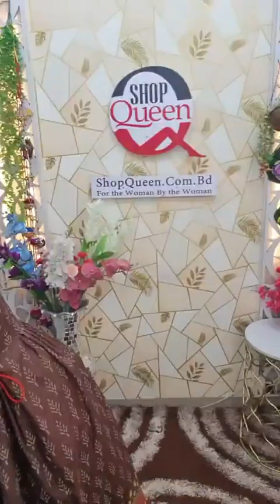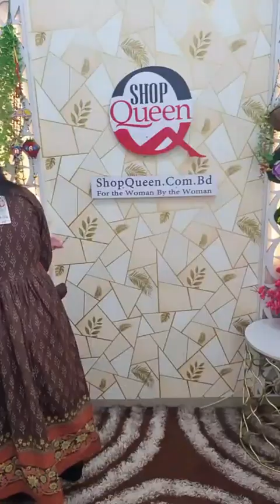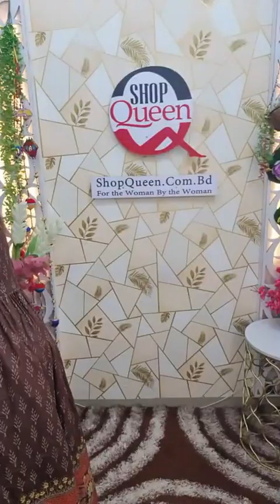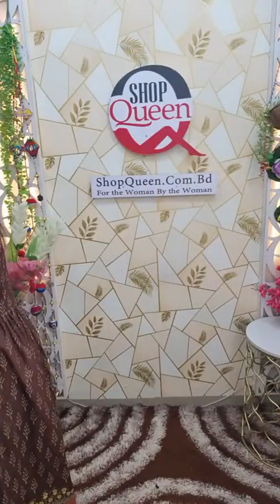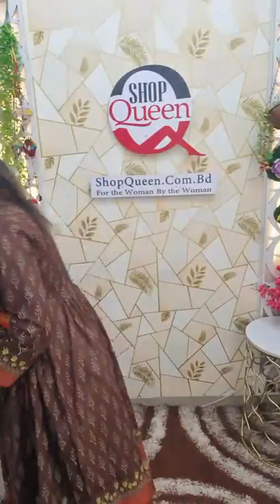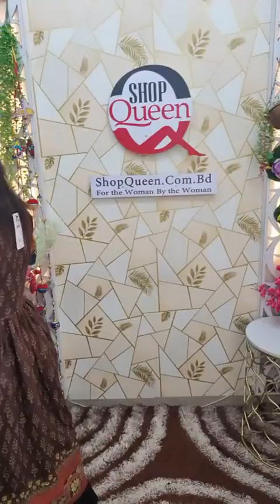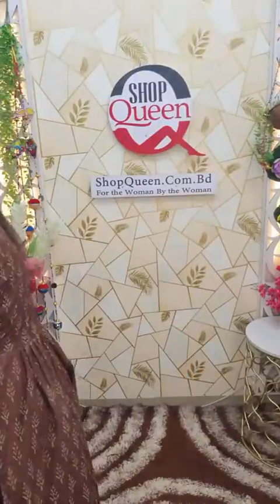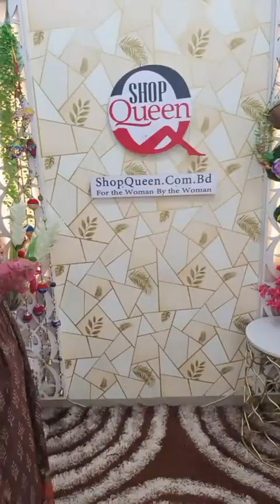ShopQueen Summer Collections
২টি অর্ডারে ১০০ টাকা ডিস্কাউন্ট ✅✅✅
বিকাশ পেমেন্ট এ ডেলিভারী চার্জ ফ্রী ✅✅✅
বেক্সি বাটিক ৮৫০ টাকা
হাই কোয়ালিটি লন ডিজিটাল প্রিন্ট ১২৫০ টাকা
বেক্সি ভয়েল থ্রীপিস ২২৮০ টাকা
বেক্সি ভয়েল গুজরাটি কামিজ ১৩৫০ টাকা
কটন হাতের কাজের কূর্তি ১২৫০ টাকা